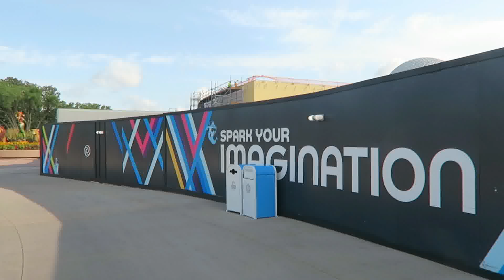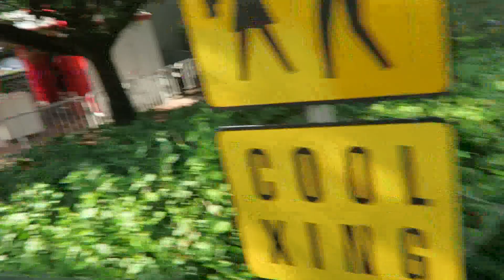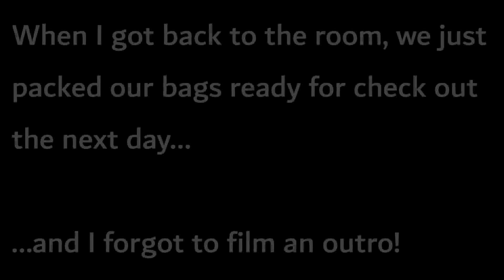2023 ORLANDO VLOGS | Episode 13 - Epcot Rides 🏞️ and Cirque du Soleil 🎪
Today we're off to Epcot to ride some rides for the last time, including Soarin' which we haven't done yet! We head back to the hotel for a nap (as we were out late at the Magic Kingdom the previous night) before heading out to Disney Springs in the afternoon. We watched Cirque du Soleil before heading back to the hotel to pack for the journey home.

00:00 Good morning and plan for the day
01:20 Epcot
10:47 Back to Caribbean Beach
11:50 Disney Springs
17:25 Our thoughts on Cirque du Soleil
19:00 Back at Caribbean Beach and goodnight

I'd love to hear your thoughts so please leave them in the comments!

Hi there! I'm Soph and welcome to my life!

After many years of thinking about starting a YouTube channel and a few weekends debating what hobby to take up, I finally decided to take the plunge and start a channel.

I make the kind of content I love to watch - lifestyle, shopping, travel, Disney and chatty vlogs.